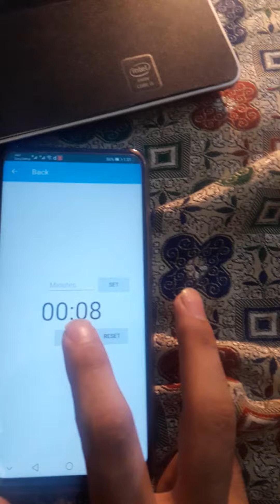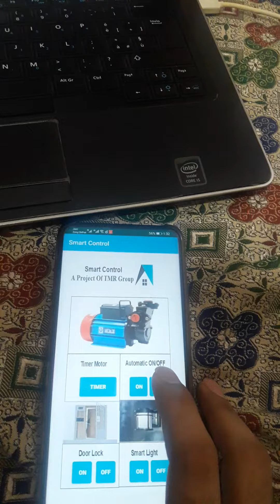Home Automation Smart Control My Final Year Project Trailer.